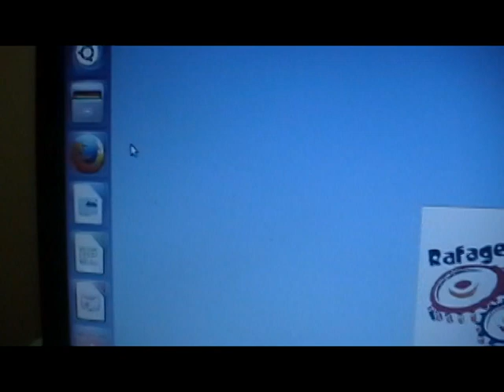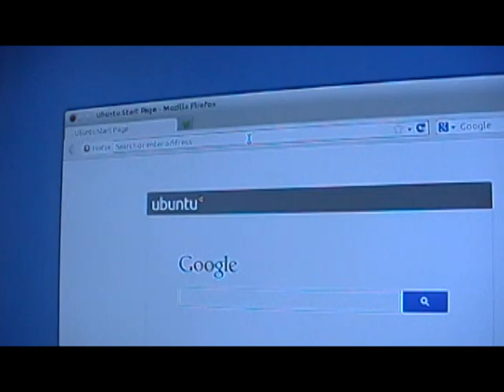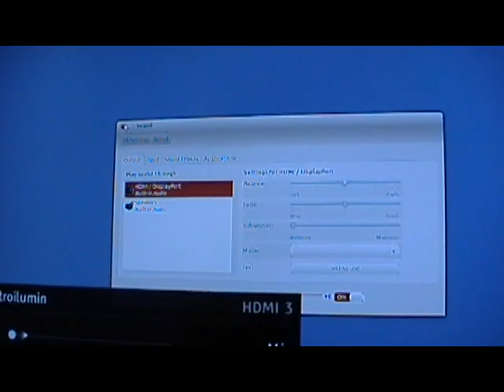como conectar un computador con ubuntu a un televisor mediante hdmi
en este video explico  como  conectar  un  computador  cuyo sistema operativo  sea ubuntu linux a un  televisor utlisando para ello  el  puerto hdmi